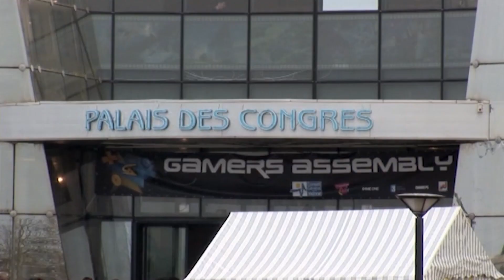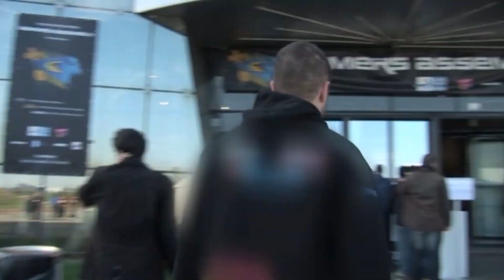La Gamers Assembly, le rendez-vous des passionnés d'e-sport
Mains moites, boissons énergisantes, de bonnes motivations pour changer de travail